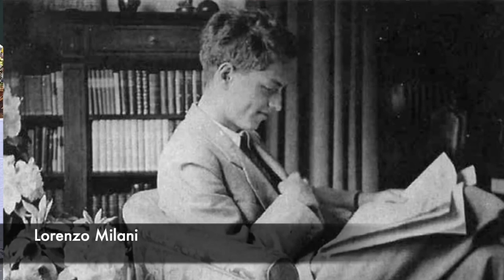Il Cristo di Annigoni, gli allievi e l’infinito di don Milani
‘La Crocefissione’ di Pietro Annigoni, nella chiesa di San Martino a Castagno, è sicuramente un altro esempio di come il territorio sia legato all’arte.